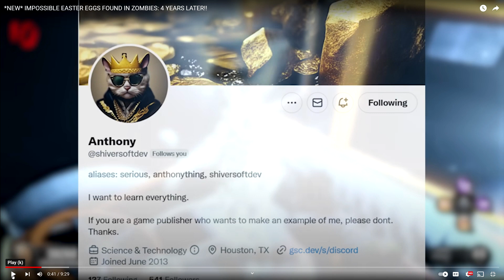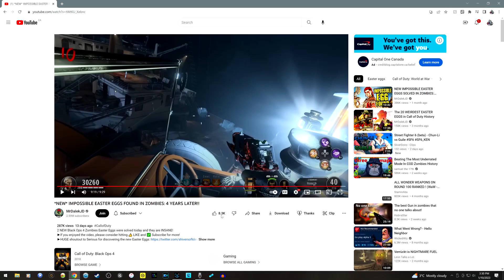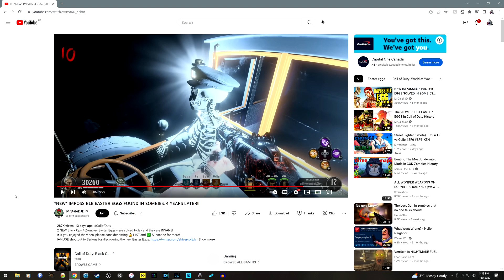This Easter Egg Is Not An Official Treyarch Easter Egg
so i would like to point out that this easter egg does work but only on the pc or a modded version of voyage of despair as me and my friends sent like 10 hours non stop trying and we could not get this to work which i forgot to mention in this video and also my other friend on play station tried for 10 hours also and never got this to work so it seems as this being a real treyarch easter egg is not true as this is fake and or a custom easter egg as we spent way to long trying and never getting this easter egg to work and remember we did exactly what mrdalek did and still no on both xbox and play station so i was going to use the theater mode game i played for the footage i used but thanks to treyarch theater mode has still not been fixed its been like 2 years and none of the black ops theater modes work and i know what your thinking how do pc players get close ups like in theather mode and that is cause on the pc you can no clip up to things and like pause stuff mid game so again was i wrong yes and no as is this a real treyarch easter egg no is this really in the game yes but only on modded versions of voyage so thanks for watching